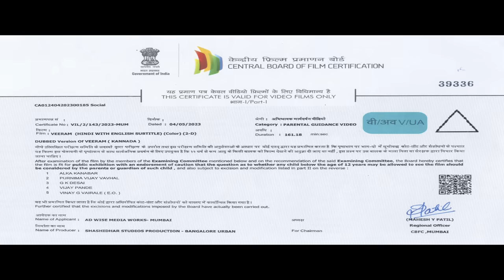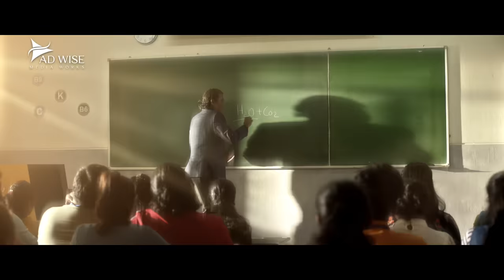VEERAM (2023) New Released Full Hindi Dubbed Movie | Prajwal Devraj, Rachita Ram | South Movie 2023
Presenting New South (Sauth) Indian Movies Dubbed In Hindi 2023 Full (साउथ मूवी २०२३, New Movies 2023, Hindi Movies 2023, South Movie 2023) "VEERAM" starring Prajwal Devraj, Rachita Ram, Srinagar Kitty, Shishya Deepak, Achyuth Kumar, Shruti Krishna & Chirag Jani. Exclusively on @ADMDMOVIES

Credits:
Directed by Khadar Kumar S
Written by Khadar Kumar S
Produced by Shashidhar K M
Starring Prajwal Devraj, Rachita Ram, Srinagar Kitty, Shishya Deepak, Achyuth Kumar, Shruti Krishna & Chirag Jani
Cinematography Lavith
Edited by Ravichandran